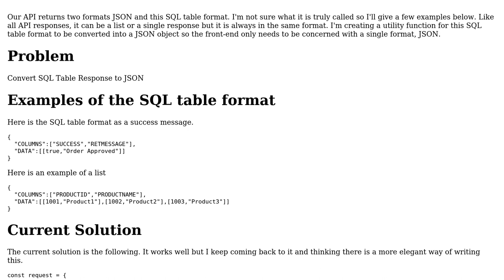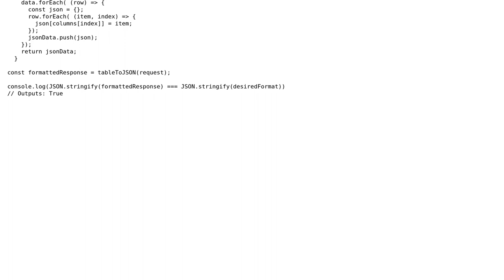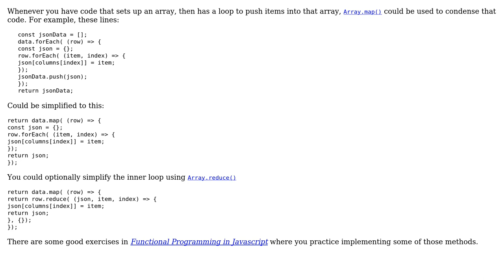Pivotting SQL Table Response to JSON in JavaScript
With thanks & praise to God, and with thanks to the many people who have made this project possible! | Content (except music & images) licensed under CC BY-SA | Music | Images & others | With thanks to user SAM OnELA user Michael Warner and the Stack Exchange Network Trademarks are property of their respective owners. You are responsible for your own actions.